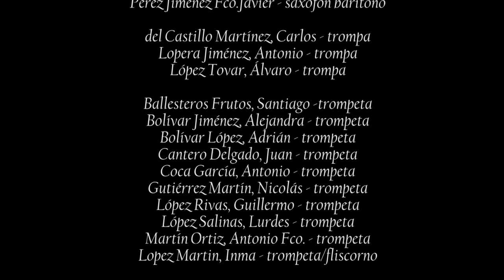LIGHTHOUSE | Pablo Rojas — Banda Sinfónica Municipal de Música Ciudad de Atarfe.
EL FARO. Poema sinfónico compuesto por Pablo Rojas.

Descarga gratuitamente la edición oficial de la partitura en la web del Centro de Documentación Musical de Andalucía:

Interpretación realizada en el Auditorio del Centro Cultural «Medina Elvira» de Atarfe, en un concierto titulado «Colores de Estreno», bajo la dirección de José Antonio Guerrero.

Vídeo realizado por GK Audiovisuales.